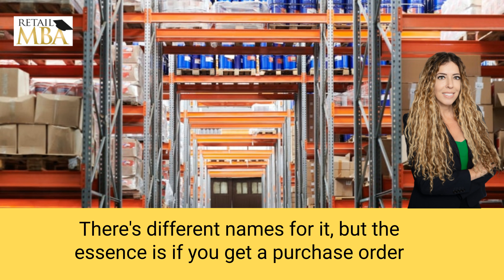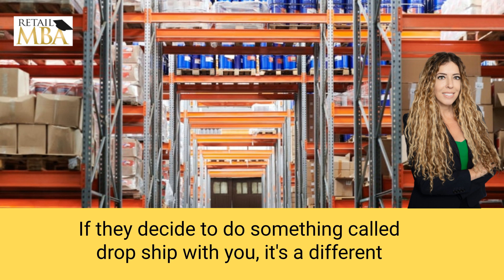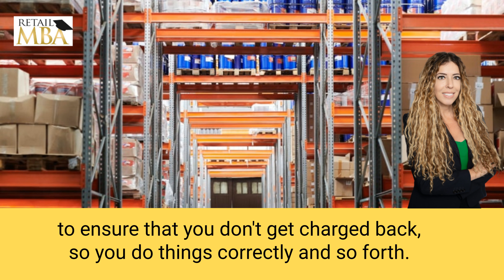Distribution Centers - What You Need to Know!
teaches her proven time-tested, sales methodology to tens of thousands of product companies across the globe!

We have many more videos that can help you become a retail vendor withDistribution Centers and other major retailers.

Are you interested in learning more about Distribution Centers? In this training video, Karen Waksman of Retail MBA provides some quick tips and strategies on how to get started today. Find out if your product is the perfect fit for retail chains and additional information on Distribution Centers.

Check the next link to find out more about Distribution Centers, you need

The video is about Distribution Centers but also search the following keyword:

✅ Distribution Centers
✅  how to sell to a chain store buyer
✅  how to become a chain store seller

This video is intended to cover all the important aspects of Distribution Centers. So, you are searching online for the following keywords, you have come to the right place:

✅ Distribution Centers
✅  how to get my product in stores
✅  how to get your licensing product into retail stores
✅  how to sell your products to retailers